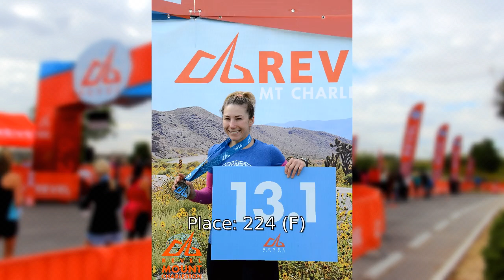2016 REVEL Mt Charleston Half Marathon: Ashley Richas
Ashley Richas in the 2016 REVEL Mt Charleston Half Marathon.